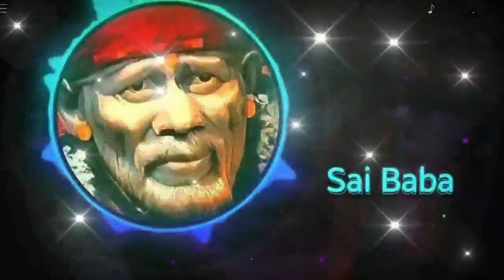Sai Baba message in Tamil | Sai Baba advice in Tamil | Sai Baba blessings daily messages Tamil